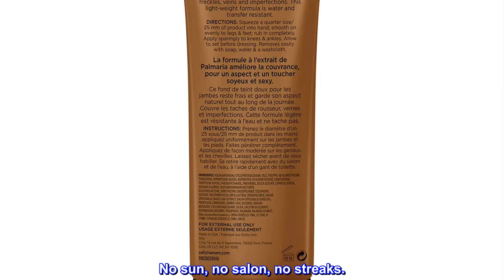Great product - Sally Hansen Airbrush Legs, Leg Makeup Lotion, Deep 4 Oz, Pack of 2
Leg and body makeup is water and transfer-resistant.
No sun, no salon, no streaks.
Bare legs are nice, Airbrush Legs are irresistible.
Country of origin is United States
Now you can give your legs a makeover in just seconds. This lightweight leg makeup, enriched with Palmaria extract, enhances the coverage of freckles, veins and imperfections. Comes in 5 shades to match any skin tone.
My fave
I am brunette with light olive (white) complexion. When I wear the dark/deep tan shade, I get told that I look very exotic. It makes me feel confident and beautiful.
It gives my skin great color, hides imperfections, and the texture of my skin looks/feels soft and amazing!